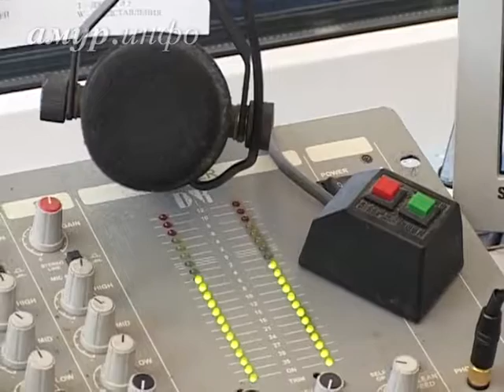Китайские и амурские радийщики наводят мосты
С той стороны Амура уже вещают на русском Ссылка на сайт / Видео предоставлено ТК "Альфа канал"